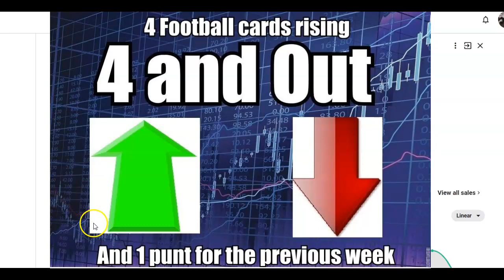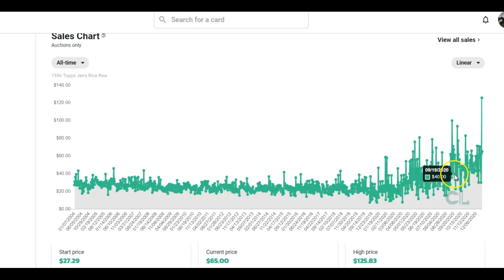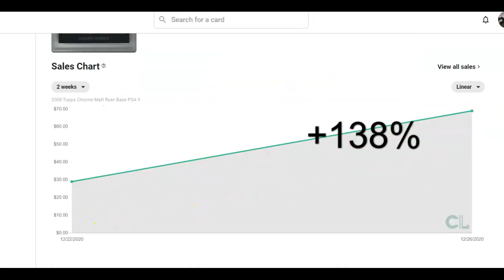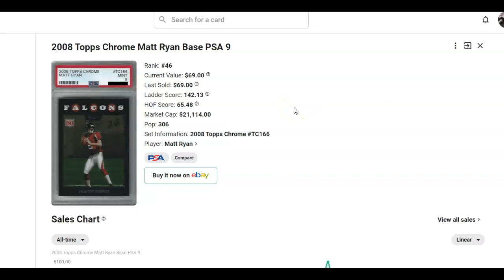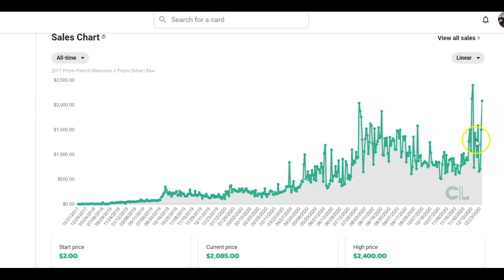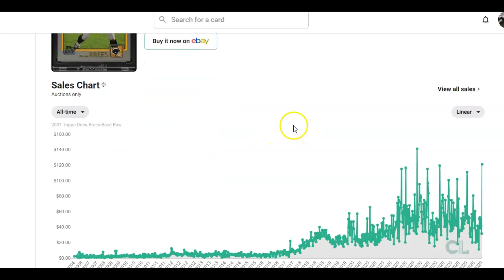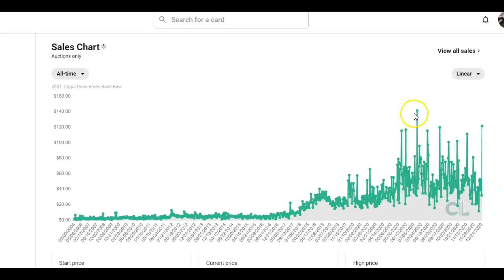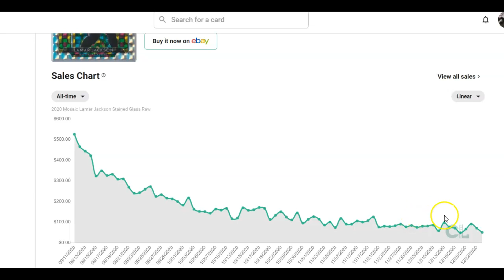4 And Out - 4 Football Card risers (and one punt)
All data from Card Ladder for the week ending 12/27